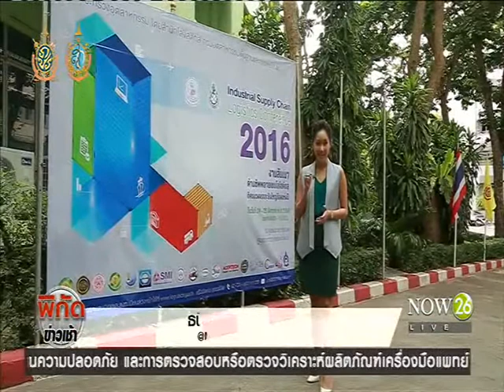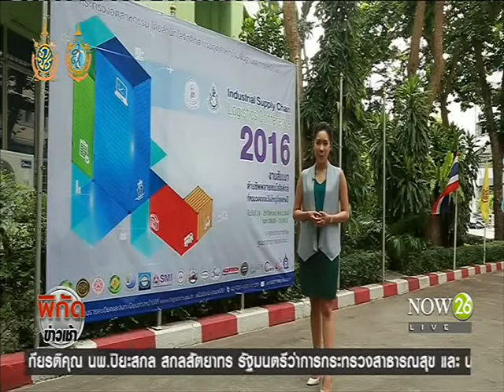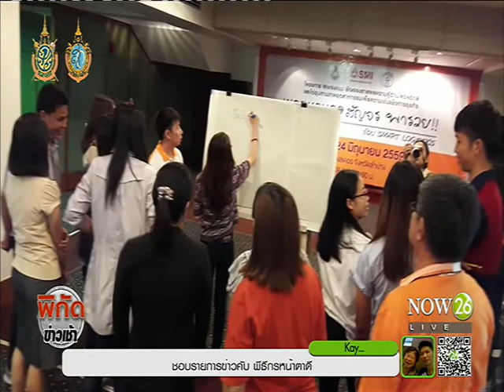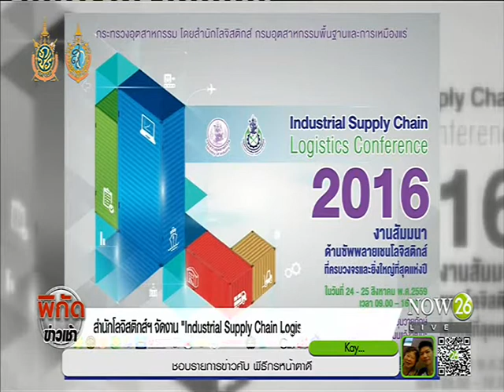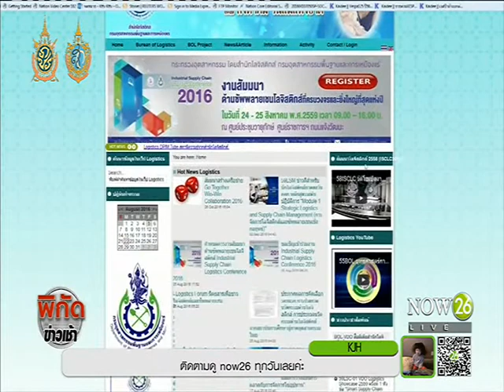News งาน Industrial Supply Chain Logistics Conference 2016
พิกัดข่าวเช้า : สำนักโลจิสติกส์ฯ จัดงาน "Industrial Supply Chain Logistics Conference 2016" "NOW26" 22-8-59